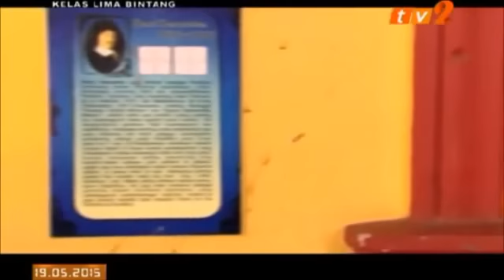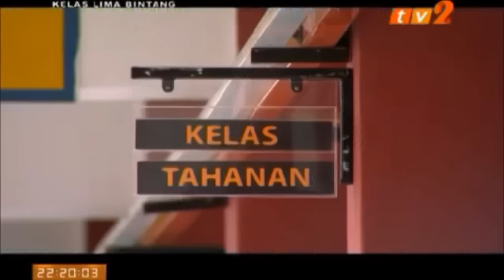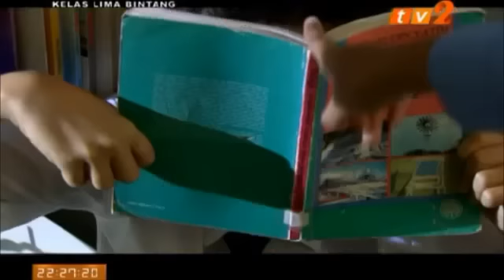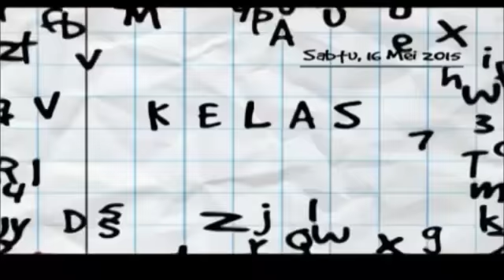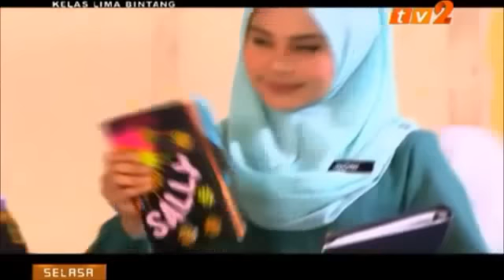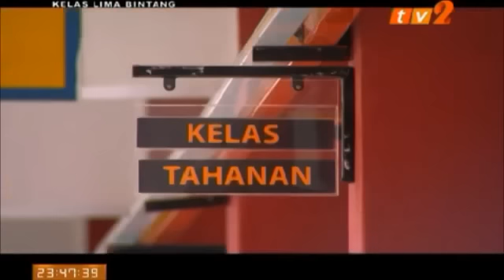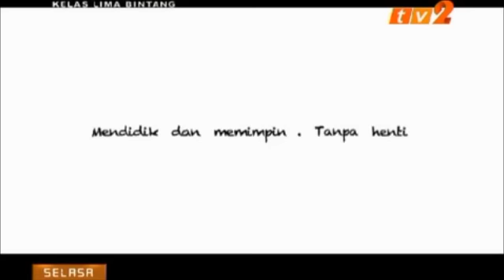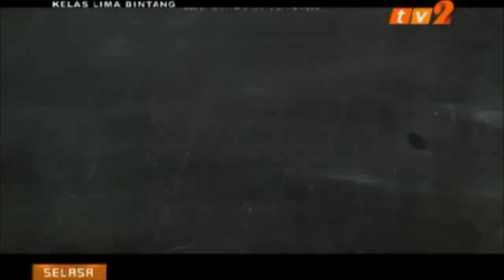Kelas 5 Bintang FULL Rafidah Ibrahim Malaysia Teacher Story Inspirational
Drama arahan Mohd Fahmi Sarindi ini menampilkan gandingan pelakon hebat Rafidah Ibrahim, Fauziah Ahmad Daud, Rosnah Mat Aris, Muhammad Firdaus Ghani, Joshry Adamme Rizs Arish, Usop Wilca, Qazem Nor dan Shery Alhadad.

Ikuti plot kisahnya berlatarkan watak utama Cikgu Noni yang mengajar di sebuah sekolah menengah. Setiap hari dilalui Cikgu Noni berdepan dengan kerenah anak muridnya yang bermacam ragam. Ada yang serius mahu belajar tak kurang juga sebaliknya yang lebih suka bermain dan tidak fokus dalam memberi tumpuan terhadap sesi pembelajaran di sekolah.

Arif salah seorang pelajar Cikgu Noni dalam kelas 5 Bintang. Dia seorang disleksia yang menyebabkannya mengalami masalah dalam pembelajaran kerana tidak pandai mengeja dan membaca. Situasi itu memberikan cabaran buat Cikgu Noni untuk membantu Arif mengatasi masalah dihadapinya.

Cikgu Noni mengambil pendekatan mengajar Arif bermula daripada peringkat awal memastikan Arif mengenal dan fokus terhadap huruf sebelum mula mengajarnya membaca secara berperingkat.

Pada masa sama Arif berdepan dengan masalah keluarga setelah ibu bapanya bercerai. Arif yang tinggal dengan ayahnya kecewa kerana ayahnya seakan cuba memutuskan hubungan Arif dengan ibunya dengan mengatakan wanita itu sudah meninggal dunia.

Dari sisi lain seorang murid bernama Mahmud juga turut diberi tumpuan oleh Cikgu Noni. Mahmud sekelas dengan Arif tinggal dengan ibunya, Jue yang juga ibu tunggal dan bisu. Arif seorang anak yang baik dan cuba membantu sedaya upaya meringankan beban ibunya.

Arif membantu ibunya menjual nasi lemak kepada pelajar-pelajar lain di sekolah. Namun segalanya tidak mudah. Dia menerima ancaman pelajar nakal yang mahu meminta wang pelindungan daripadanya hasil daripada jualan nasi lemak tersebut.